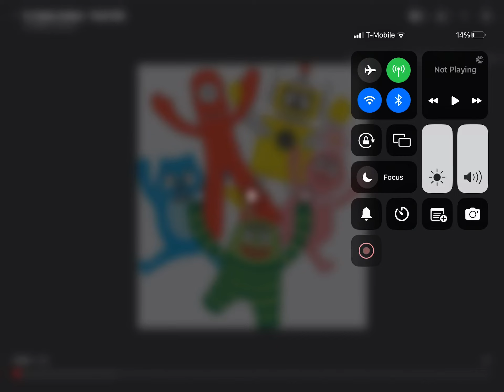Yo Gabba Gabba - Hold Still from Sleep Episode (Audio)